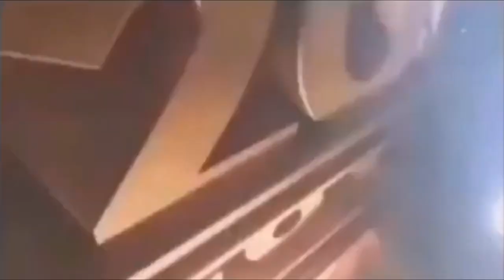VRtale Chara Destroys Gaster and Daleks! Also MEMES! VRchat funny moments!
VRtale chara has found Gaster in his attempt to escape. There is nowhere that gaster can hide from the demonic god child. He even tries to get the help of a few Daleks to try and distract Chara so he can leave the universe.
No way I'm letting that happen. Memes or not! This shade of Gaster shall be DESTROYED!